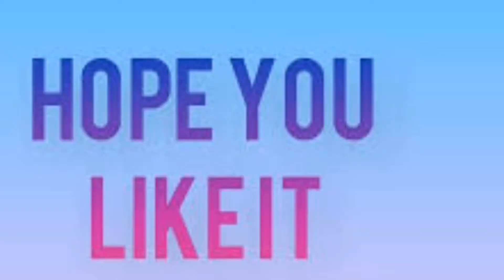Tu Thori Dair Song REACTION | Farhan Saeed | ISPR